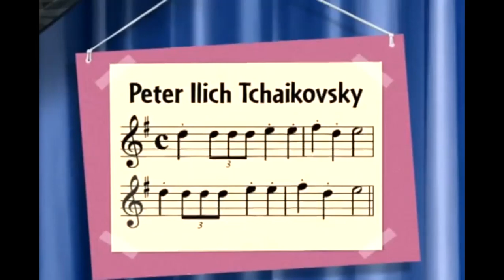The Wind-Up Toy Prince - The Nutcracker Suite